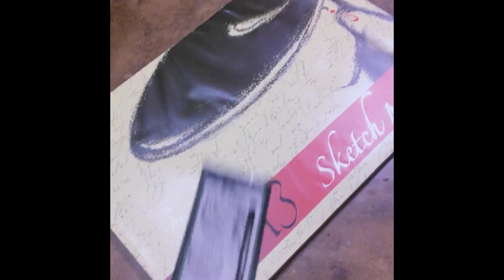MEOW..!! | kitten | pencil sketch